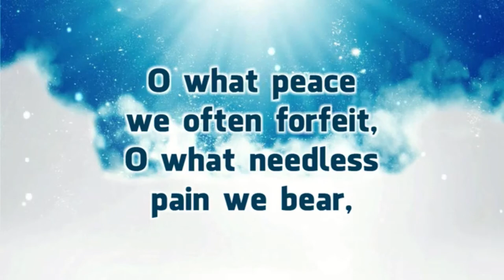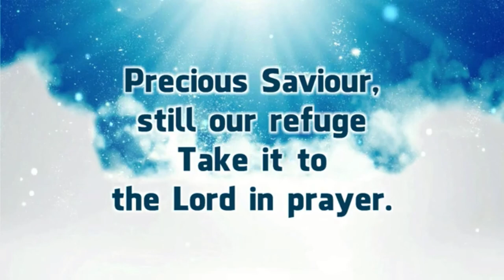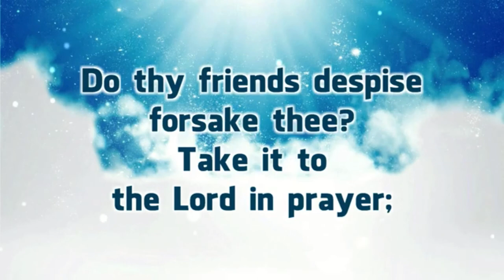What a friend we have in Jesus (Playback+Lyrics)